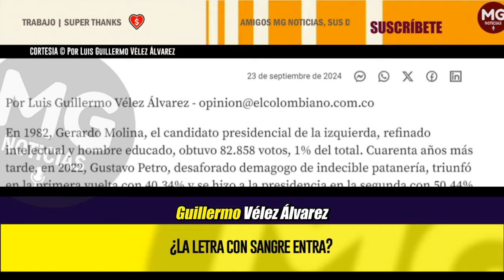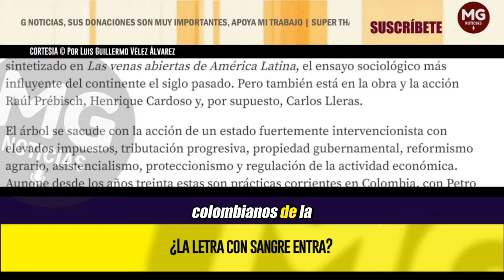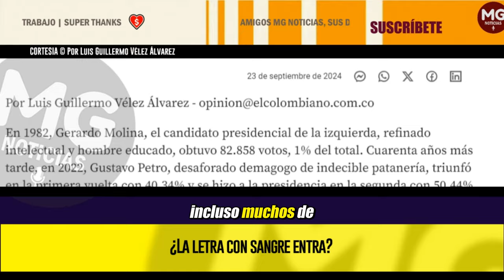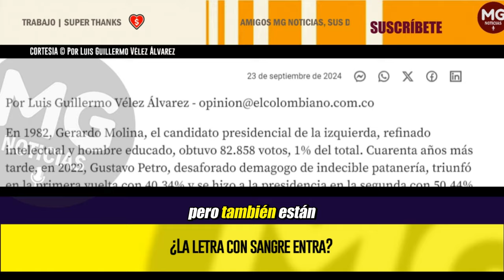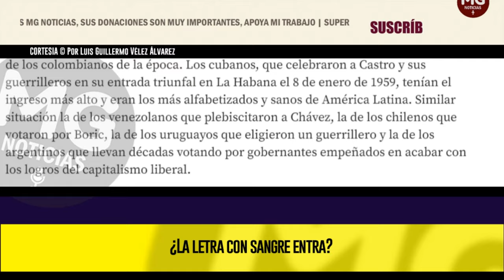¿LA LETRA CON SANGRE ENTRA? ⛔ Por Luis Guillermo Vélez Álvarez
Petro y su Pacto sintetizan de forma exacerbada las ideas de los sacudidores del árbol: la teoría de la dependencia, el proteccionismo cepalino, el agrarismo, el indigenismo, el imperialismo y la leyenda negra.